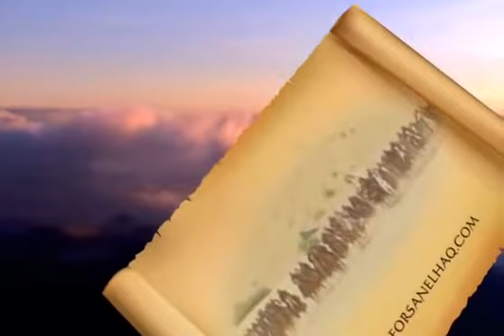عمر عبدالكافي - إقتربت الساعة -06- غثاء السيل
الشيخ الدكتور عمر عبدالكافي وسلسلة ((إقتربت الساعة)) والذي بث في رمضان 1431 على قناة الشارقة.